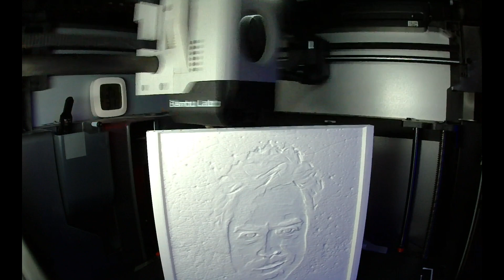3D Printing a Lithophane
Easy process. and bring it into your favorite slicer. In my case it was Bambu Studio and sliced at 0.2mm layer height. Use a light filament like white (I used Bambu Matte White), and then just add a light source behind it and your image will magically appear.